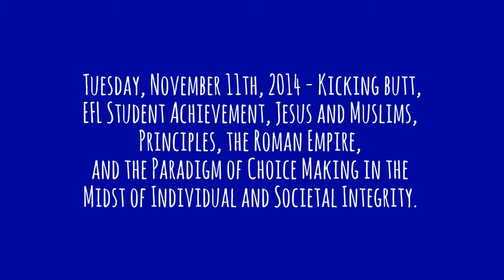Tuesday, November 11th, 2014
Tuesday, November 11th, 2014 - Kicking butt, EFL Student Achievement, Jesus and Muslims, Principles, the Roman Empire, and the Paradigm of Choice Making in the Midst of Individual and Societal Integrity.